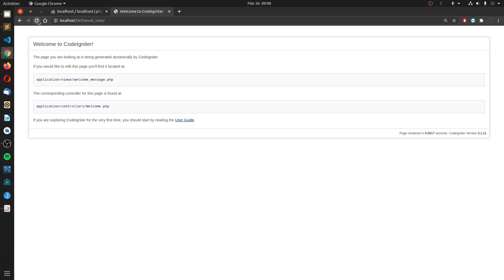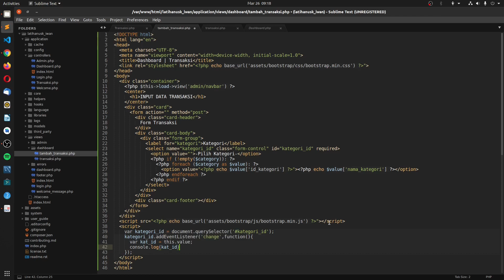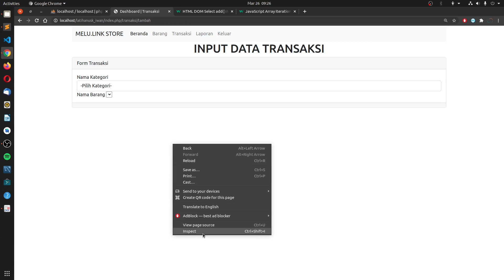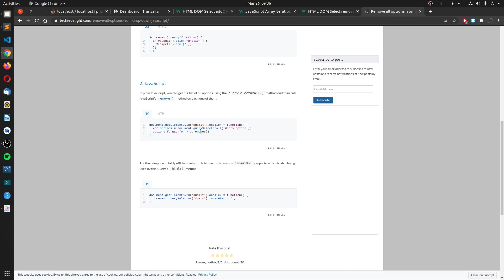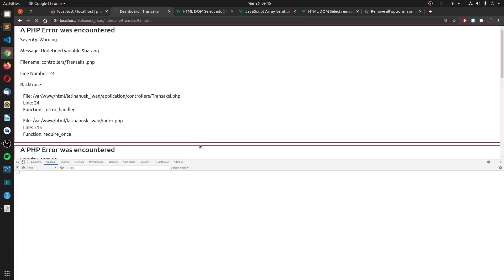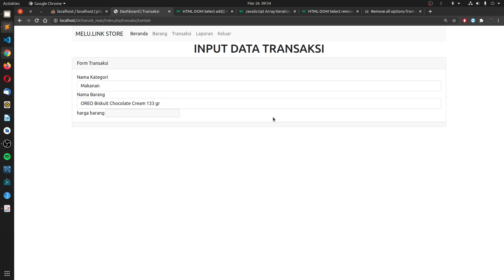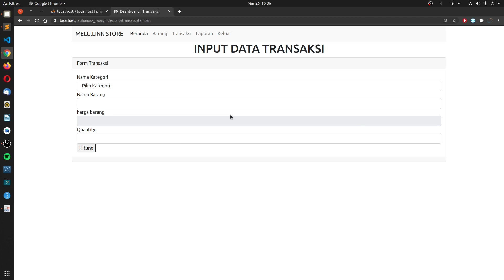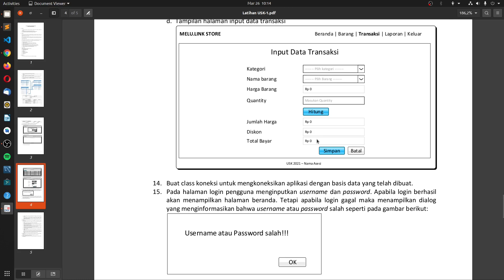latihan USK aplikasi kasir | Proses Transaksi